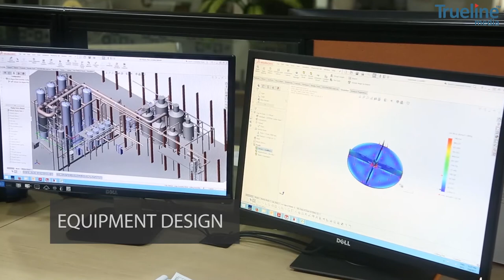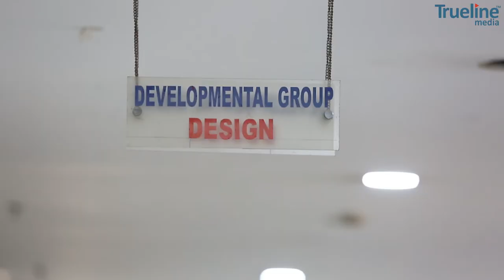Corporate Video for Exhibition for SED (Spray Engineering Devices)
At a busy exhibition, there will be fierce competition for the attention of visitors. Exhibition stand video is an effective way to make sure your stand isn’t overlooked. Through powerful moving images, your product or service can be brought to life in an eye-catching way – even in the noisiest of settings. Trueline Media specializes in creating professional Corporate Videos for various industries like Manufacturing, Hospitality, IT, Healthcare, and many others.

Video showcases SED’s large manufacturing base in Baddi, product range, services and R&D capabilities.